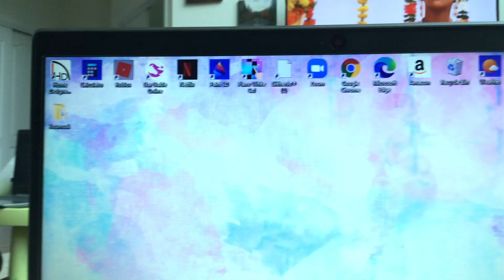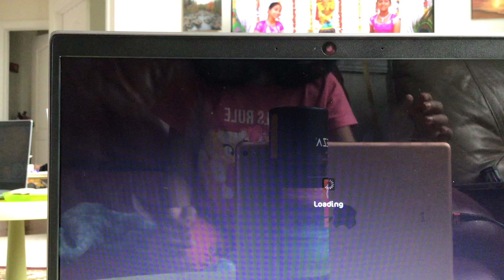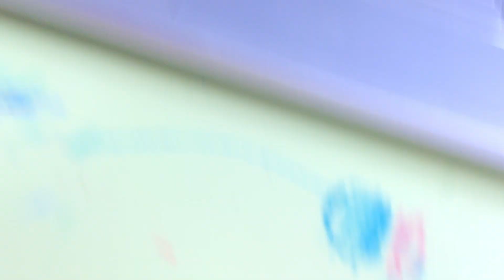Star stable part5